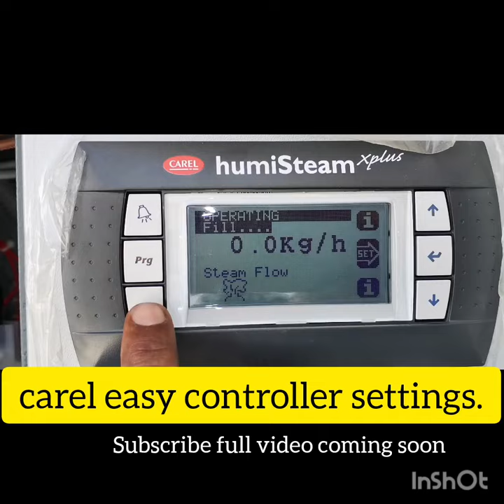carel easy controller settings l Changing the point :carel Easy l PGD1 linked pCO3 l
How to make Automatic water Fountain Without Electricity | Non-stop water Fountain | How to make Automatic water Fountain Without Electricity | creativefest , Recycle Plastic Bottles Into Hanging Lantern Flower Pots for Old Walls Vertical Garden Ideas Recycle Plastic Bottles Into Beautiful Lantern Flower Pots For Small Garden
Transforming Waste Plastic Bottle into 3D Printed Masterpiece, HOW TO MAKE DIY FLOWER FROM PLASTIC BOTTLE
DIY Recycled Plastic Bottle Planter Pot
Waste plastic bottles reuse diy craft recycling bottlecraft waste plastic Bottles reuse craft ideas  diy

DIY planter using waste plastic bottle|plastic bottle craft idea
How to Make Plant Pot With Waste Bottle :: DIY ::Best out of Waste

Crow Is Smarter Than A 7 Year Old

Kabootar ki video Pigeon birds Kabootar bazi

AC में नाइट्रोजन का दबाव
कितना होना चाहिए
Nitrogen pressure in AC
how much should it be

HOW TO CHECK LEAK IN SPLIT AC, AIR CONDITIONING SYSTEM

how to check ac gas leak at home

AC mein nitrogen ka pressure Kitna dalen | leakage kaise check kare

Is your air conditioner really noisy, loud, screeching, whirring, grinding, or hissing? Does the compressor or condenser fan look like a jet engine or helicopter? Maybe the contact is picking up the storm.

Loud noise inspected. Compressor about to fail.

chiller Expansion valve   l mcs control l

new technology, upcoming future mobile#mobile
technical skill technical skills motivation motivational technical skill

Window AC not cooling due to dirty cooling coil.गंदे coil के कारण विंडो एसी ठंडा नहीं हो रहा है।

Split AC electronic board malfunction, स्प्लिट एसी इलेक्ट्रॉनिक बोर्ड खराब हैsplit AC#hvac#reels
l60 टन क्षमता वाली पैकेज यूनिट के ब्लोअर व्हील को बदला गया।new technology, upcoming future mobile#mobile